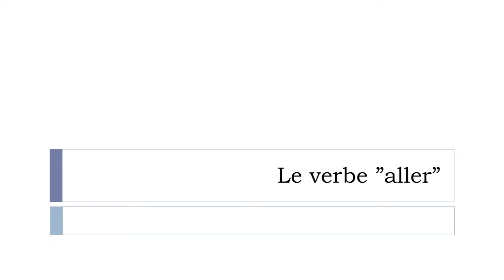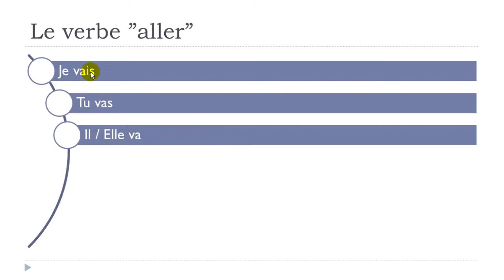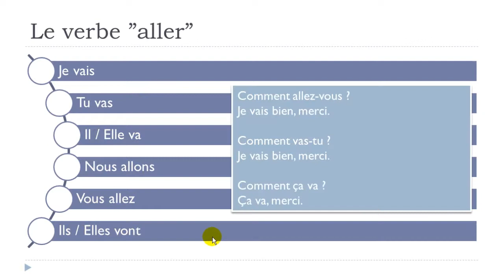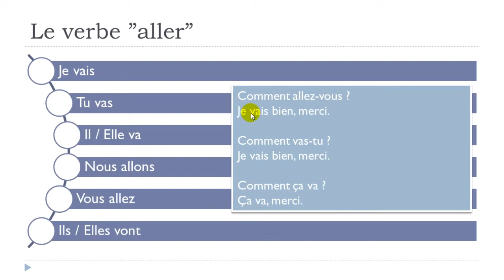French lesson with a frog # The verb Aller # To go